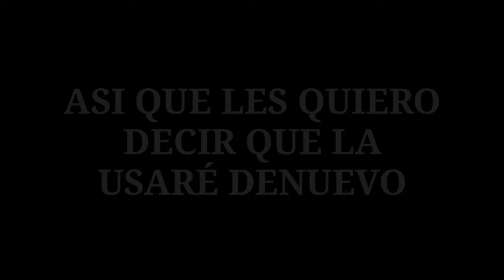Devuerta con la intro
hola chicos espero que le guste :)